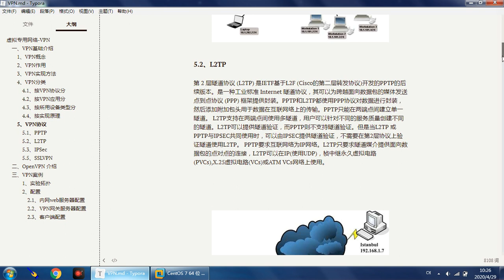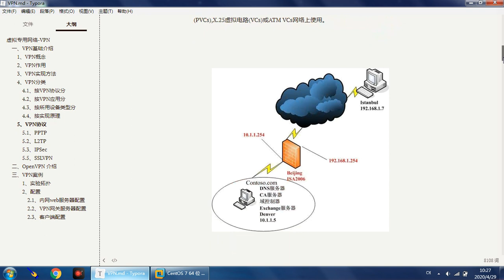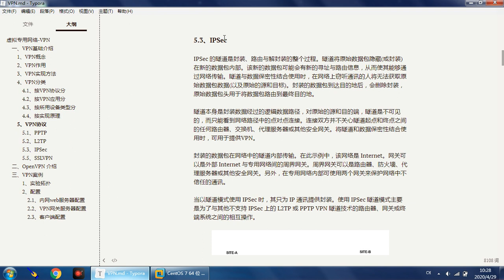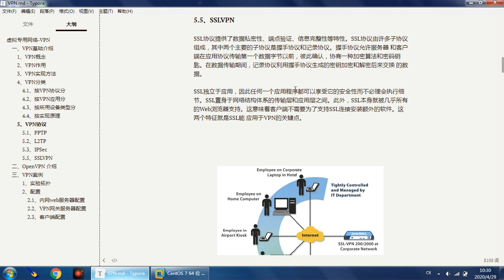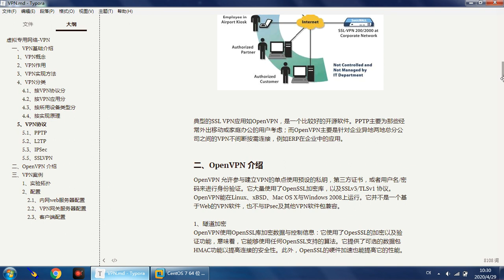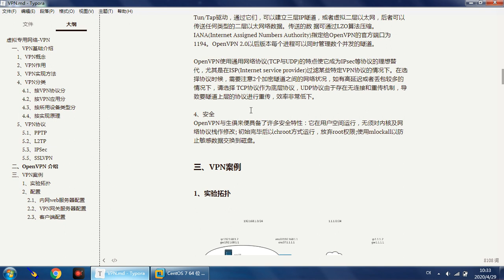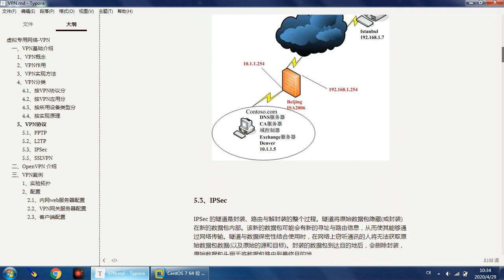3 04 虚拟专用网络VPN协议